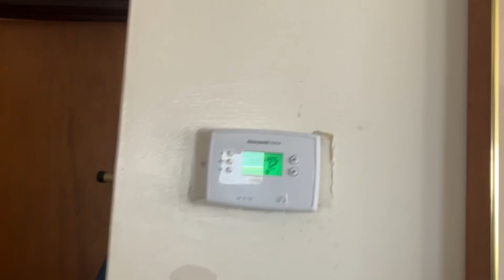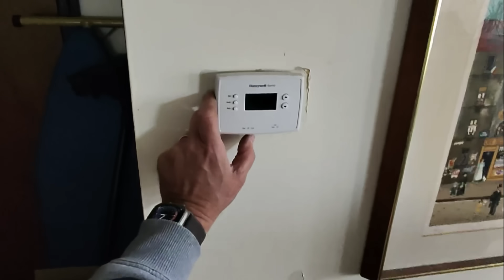Crown Gas Boiler NO HEAT — Bad Zone Valve Found & Fixed FAST!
When a homeowner in Long Beach woke up to 56° inside the house, she knew she needed real help. Enter Mikey Pipes & Derek from Pipe Doctor Home Services. In today’s uncut, unedited REAL service call, we track down a no-heat emergency on a Crown gas boiler and uncover a failed Honeywell zone valve preventing the boiler from firing.

This video shows:
✔️ Live troubleshooting
✔️ STA code walkthrough
✔️ Diagnosing bad end-switch behavior
✔️ Replacing a Honeywell zone valve head
✔️ Confirming proper heat output with a thermal imaging camera

This is real world plumbing & HVAC—no filters, no scripts, just honest craftsmanship and education for homeowners AND techs.

👉 If you want the red-carpet treatment from Pipe Doctor Home Services, schedule your service today: PipeDoctor.net

🔥 Limited Edition 2025 Mikey Pipes Poster Now Available
Includes stickers, magnet, pen & card — supports Mikey Pipes Philanthropy.

⏱️ Chapters

00:00 – Intro & Heading to Long Beach
01:12 – Meeting the Homeowner
02:05 – Accessing the Boiler Shed
03:10 – Initial Diagnostics
04:22 – Zone Valve Testing
05:48 – Bypassing the End Switch
06:40 – STA Code Breakdown
07:55 – Confirmed Bad Zone Valve Head
08:40 – Installing New Honeywell Zone Valve
10:05 – Wiring & End-Switch Setup
10:50 – Testing Both Zones
11:20 – Thermal Imaging Verification
11:50 – Wrap-Up & Final Checks

Track Name FlyAway